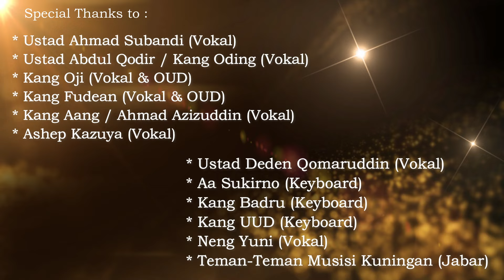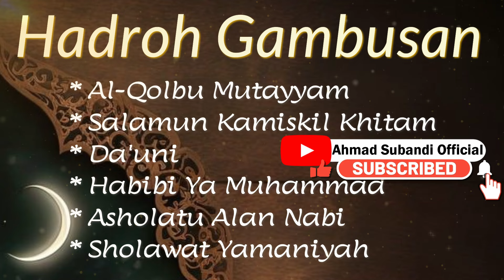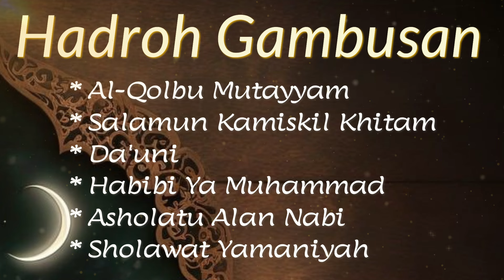Hadroh Gambus Modern Full Album Terbaru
Hadroh Gambus Modern Full Album Terbaru. Ustad Ahmad Subandi - CP / WA : 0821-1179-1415.

Pemanis : hadroh gambus, hadroh gambusan, hadroh gambus gandrung nabi, hadroh gambus terbaru 2024, gambus arab hadroh, album hadroh gambus, hadroh al banjari versi gambus, hadroh gitar gambus

Demikian, semoga bermanfaat dan menghibur.